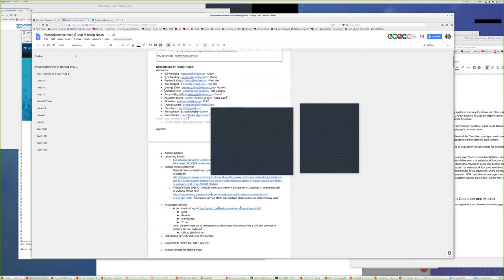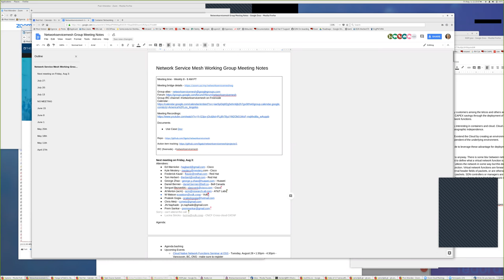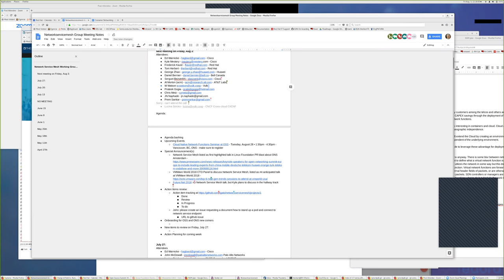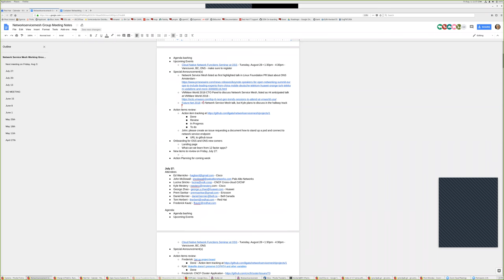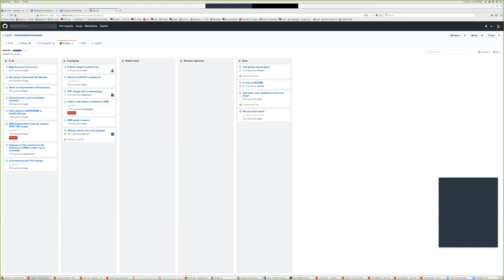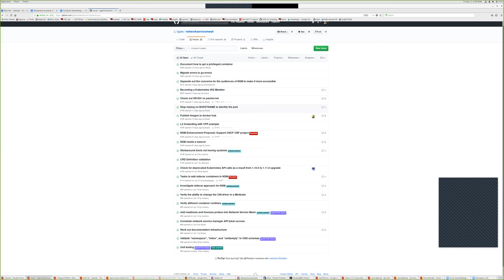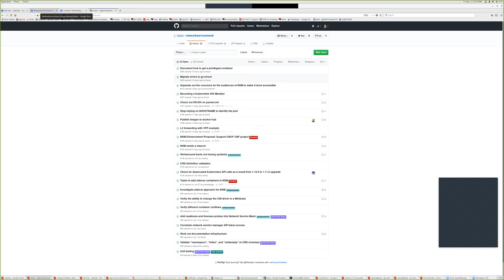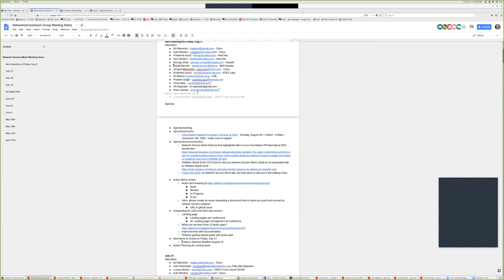Network Service Mesh WG Meeting - 2018-08-03